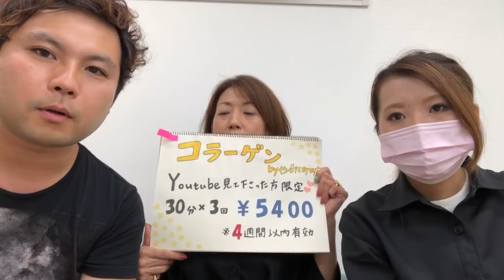おっさんがマツエクされて全裸で全身のコラーゲンを活性化された件について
コラーゲンマシン、なんかすごかった！！

マツエク8月キャンペーン！
【カラーチェンジし放題100本￥6500/120本¥7000/140本￥7500オフ無料】天才瀬戸店長施術限定【90分無制限つけ放題¥7500-オフ無料】

コラーゲンマシン【おっさんチャンネル見た！】で30分×3回￥5400（1回目利用から4週間以内有効）ご予約の際に「ご要望」欄に記載してください♪

Celeby Eyeさんのマツエクのオンライン予約はこちらから!

コラーゲンマシンのオンライン予約はこちらから。